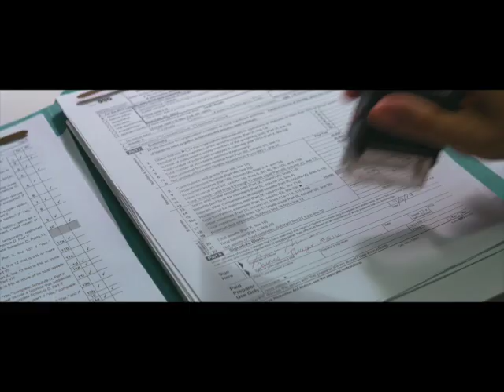INTERVIEW: Naomi McDougall Jones & Harry Potter's Christian Coulson On New Film, BITE ME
✰ WELCOME to The Leaky Cauldron’s  YouTube channel! ✰

Following its Cinequest World Premiere and Best Feature Film Win at VTXIFF,  'Bite Me', a subversive romantic comedy, is currently on The Joyful Vampire Tour of America, changing how indepdendent films are distributed with a 51-screening, 40-city, 3-month RV tour of the U.S., running until August 6th.

Christian Coulson (Tom Riddle in ‘Harry Potter and the Chamber of Secrets’) stars as an expat IRS Agent, James, assigned to audit a vampire church.  Naomi McDougall Jones, the film’s writer and producer, stars as Sarah, part of this subculture of people identifying as vampires. As Sarah and James grow closer, the pair navigate the opinions of the outside world (and their friends and, in Sarah’s case, fellow vampires), and a looming IRS ruling forcing the two to confront their feelings for each other. The film costars Naomi Grossman (American Horror Story) and Annie Golden (Orange is the New Black), and is directed by Meredith Edwards.

We recently had the opportunity to interview Christian Coulson and Naomi McDougall Jones on the story behind this movie, the Joyful Vampire Tour of America, the importance of community and damage vitality can cause, and even dipped into Hogwarts houses, Patronuses, and had an exclusive reveal of Naomi’s new book, coming February 4th 2020!

Christian also throws some shade at Hufflepuffs — before we tell him his character IS a Hufflepuff! ;)

✰ WATCH BITE ME THE FILM & FOLLOW NAOMI & CHRISTIAN ✰

Pre-order Naomi’s book on Amazon, 'The Wrong Kind of Woman: Dismantling the Gods of Hollywood’, coming February 4th 2020:

Amazon U.S.

Amazon U.K.

The most trusted name in Potter for over 19 years!

*We do not own the trailer for 'Bite Me' the film, however, The Leaky Cauldron have been given permission to include the trailer in this video.